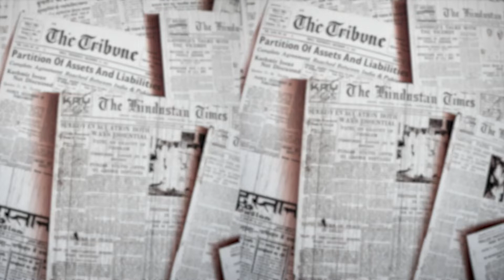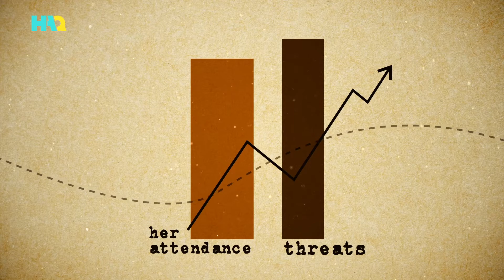Islamic Journey of Empowerment for Fatima Elizabeth Cates!| Muslim Stories | Convert Islamic Story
Islamic Story | Journey | Women Empowerment | Muslim Women | Convert Story | Muslim Stories

This is the story of Elizabeth Cates to Islam! Watch this episode of Under the Crescent Moon to find out how the Islamic faith helped Fatima Elizabeth Cates to challenge the common perceptions and find her path.